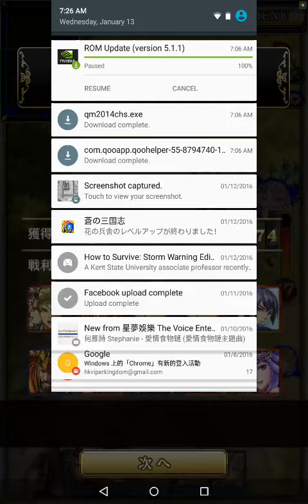用加知圈打潘璋霸滅 :)